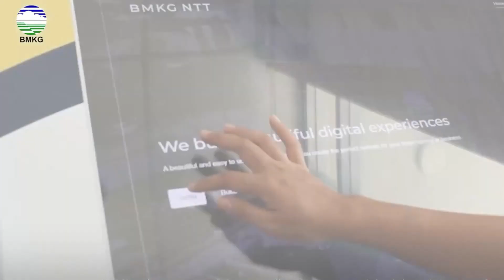INFO CUACA BMKG // KAMIS 16 MEI 2024 // LAPORAN NANIK TRESNAWATI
Presenter:  Riswan Sumbi
Operator: Ricky Seda
LABUAN BAJO FM 91,70 MHZ // AIMERE (NGADA) FM 89,00 MHZ // MAUMERE FM 88,7 // LEMBATA FM 98,9 MHZ // LARANTUKA FM 99,9 ENDE FM 100,5 MHZ //  AM : 78,3 kHZ //  MBAY  FM 89.00 MHZ